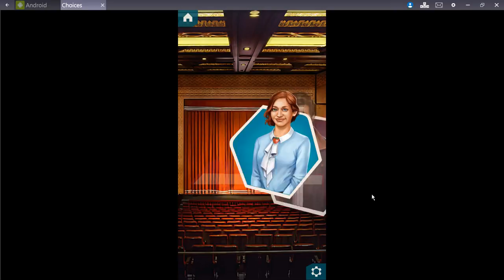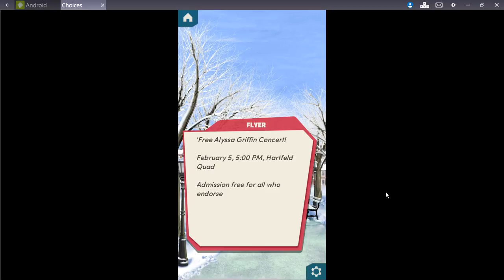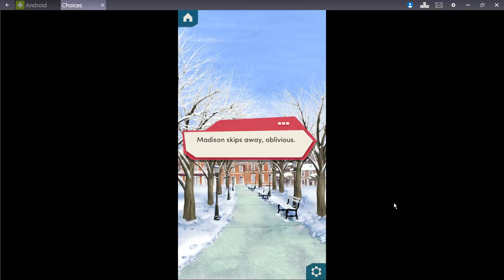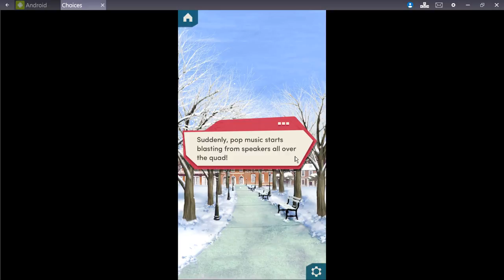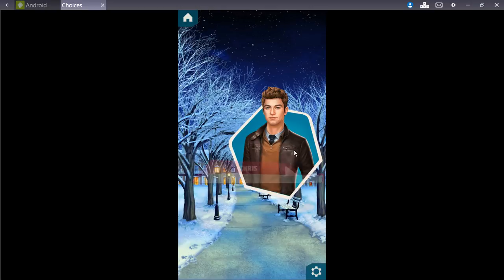Choices: Stories You Play - The Freshman Book 2 Chapter 10 Diamonds Used